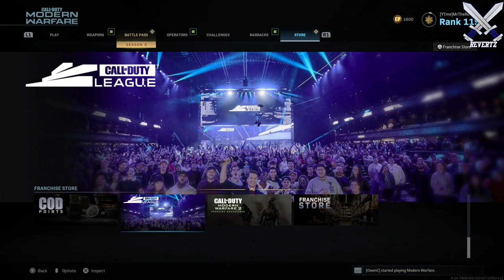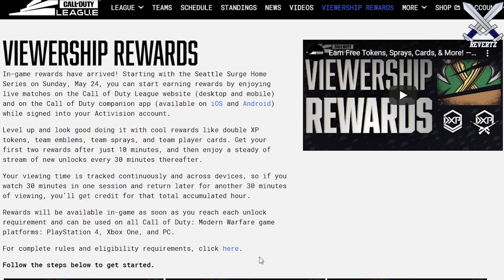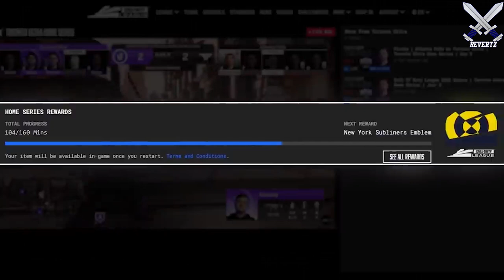Modern Warfare: FREE CDL Knife Blueprint & LOOT Rewards! (COD Champs 2020)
COD Champs 2020 is finally here! Because of that, you can earn FREE in game loot items such as a knife blueprint, sprays, 2XP, 2X Weapon XP, and more! Watch to learn how you can get these free in game rewards.

How to Earn FREE loot items in modern warfare + view list of all reward items: